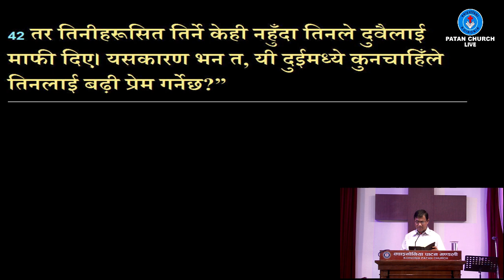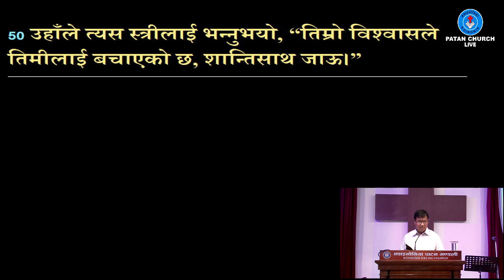28 Sep 2019 Message by Pastor Prakash Subba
Luke 7 : 36 - 50 (लुका ७ : ३६ - ५० )
Koinonia Patan Church